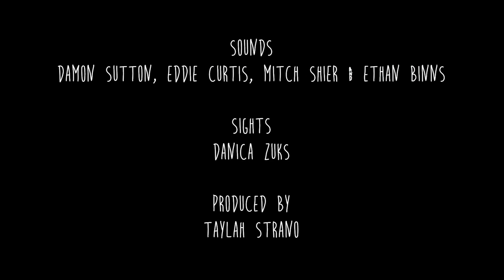LIVE AT RTRFM: Rabbit Island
With In The Pines at the end of the week, Rabbit Island dropped in for LIVE AT RTRFM, (via the Otherside Brewhouse).

Check out her song Safety Suit.

You can catch Rabbit Island at In The Pines on Sunday April 30.

Sights: Danica Zuks

Sounds: Eddie Curtis, Damon Sutton, Ethan Binns & Mitchell Shier

ABOUT RTRFM 92.1
RTRFM is The Sound Alternative: an independent, non-profit community radio station that provides an alternative voice for Perth through innovative music and talks programming. RTRFM provides a platform for local news and issues, with a strong focus on the arts, culture, social justice, politics and the environment. We champion local music and support musical diversity through 50+ specialist music programs and a huge program of events.

The range of sounds and voices heard on RTRFM is reflective of our role as a community radio station. RTRFM is an outlet to people in the community who might not otherwise have access to broadcasting. This allows us to broadcast music and information that cannot be found anywhere else.

But RTRFM doesn’t just reflect the community by giving its members a voice – we are also funded by the community. Through subscriptions, donations, sponsorship and attendance at RTRFM fundraising events, the community is what keeps us on air.